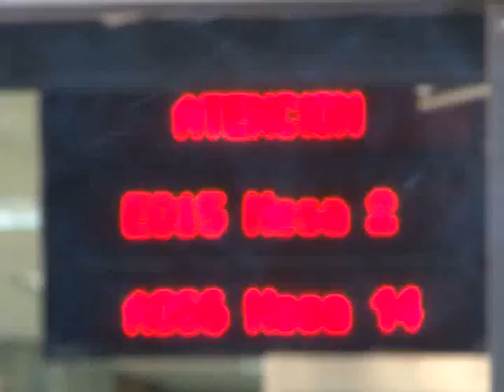El decreto contra la exclusión social trae 700.000 euros al municipio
El decreto para evitar la exclusión social acordado por la Junta de Andalucía beneficiará a la ciudad con la llegada de más de 700.000 euros que se dedicarán a la contratación de desempleados en situación extrema y al mantenimiento de la ayuda a domicilio.